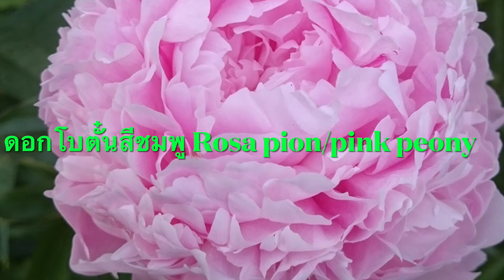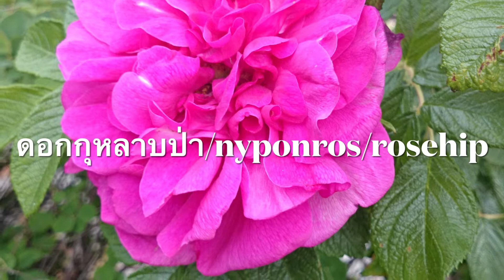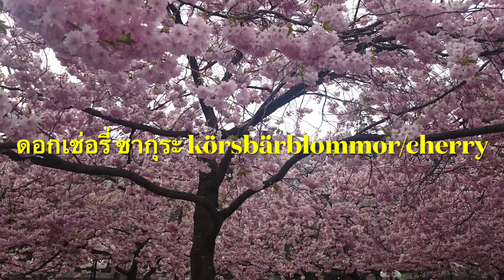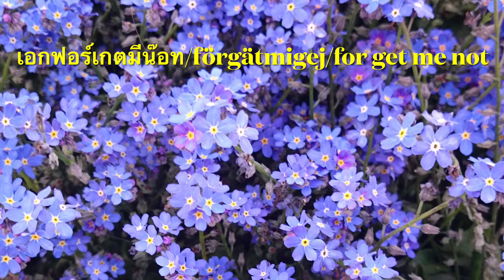ภาษาดอกไม้สวยประเทศสวีเดน ไทย Svenska English มารู้จักดอกไม้กันThe language of flowers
คนรักดอกไม้มาแล้วค่ะหลากหลายจนแทบนับไม่ถ้วนสมัยมาอยู่ที่นี่ใหม่ๆชาวสวีเดนหัวเราะว่าไม่รอดกวางแน่นอนแต่ทุกปีดอกไม้ก็จะออกดอกมาให้เห็นอย่างสวยงามจนถูกขนานนามว่าสวนดอกไม้สวยของสาวไทย ”thailändskans trädgård”💕
วันนี้จะพาชมดอกไม้ปลูกเองในสวนและเรียกชื่อทั้งภาษาไทยสวีดิชและภาษาอังกฤษ ดอกไม้ส่วนใหญ่จะปลูกครั้งเดียวและจะทนฤดูหนาวออกดอกตามฤดูกาลเรียกว่า perennial ภาษาอังกฤษหรือperenner ภาษาสวีดิช